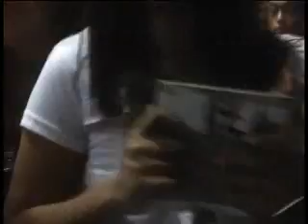Natal se Tangerang Raya